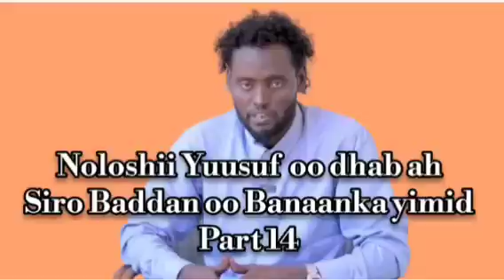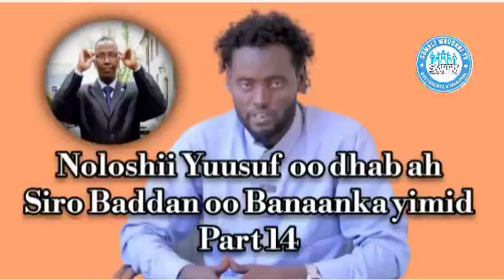SABABTA YUUSUF MUQDISHO UGA SOO DHOOFAY OO U TEGAY HARGEYSA WAXAA SABABTEEDA INOO SHEEGAYA QOYSKS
SABABTA YUUSUF MUQDISHO UGA SOO DHOOFAY OO U TEGAY HARGEYSA WAXAA SABABTEEDA INOO SHEEGAYA QOYSKS DAD KA MID AH..